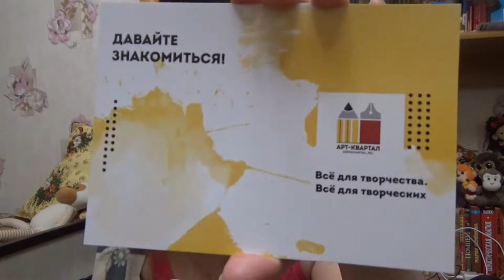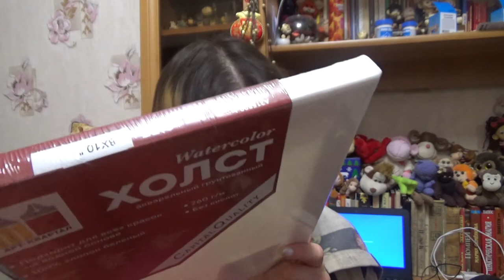мольберт - давно о нём мечтала и кот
Если хотите мне что-то прислать или написать письмо::
152616, Ярославская обл, г. Углич,  Косырева Ольга Игоревна, до востребования ;-)